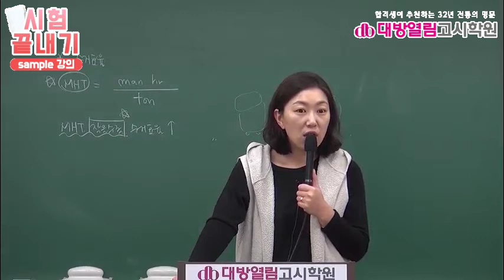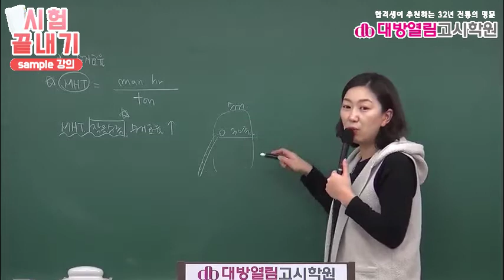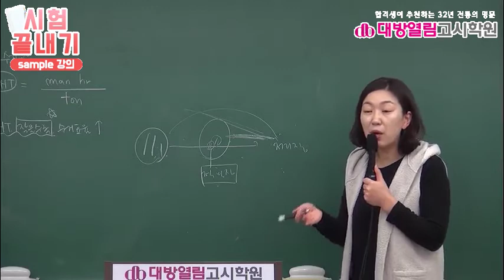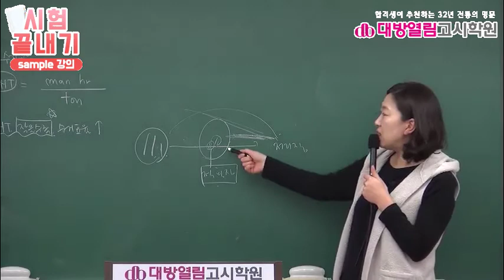9급 환경직공무원 5